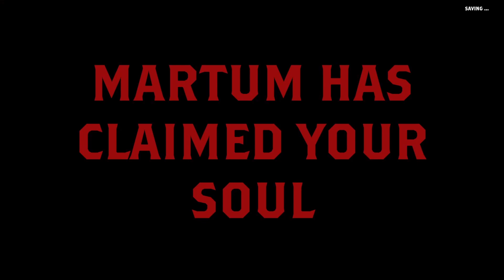Alaloth Ep 16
Baldur's Gate and Dark Souls had a baby! A thrilling RPG game inspired by great classic and modern masterpieces, that blends real-time action with an isometric view, set in a world of magic and monsters. Players must navigate through dangerous dungeons, battle fierce bosses, and uncover ancient secrets to save Plamen from an impending doom!